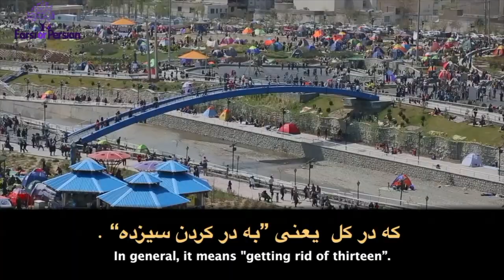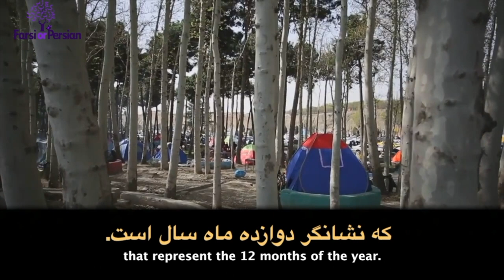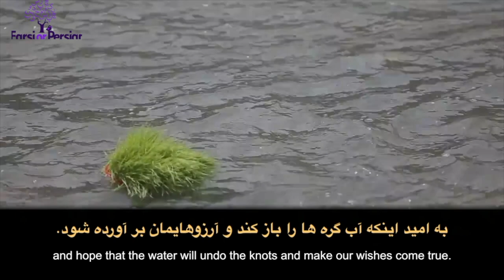Persians Celebrate Sizdah Bedar Known As Nature's Day to End Nowruz Holidays! Watch This!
Question: Why Persians go to nature on 13th day of Farvardin? What is your favorite Sizdebedar Ritual ?
a. سبزه گره زدن
b.سبزه رو به آب انداختن
c.  پیک نیک کردن
d. در کنار خانواده بودن

Are you ready to have a lot of fun learning real life Persian with “Talk Like A Persian” ? Start speaking Persian in minutes with Persian movies through our free online courses on Youtube and premium courses